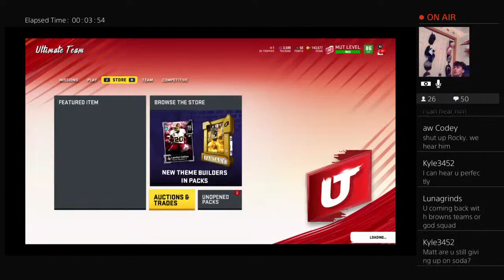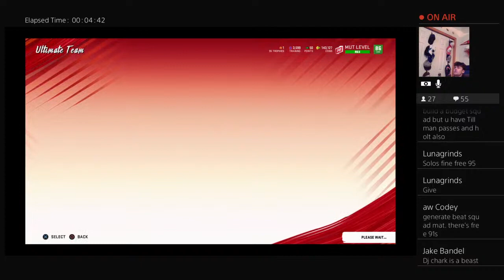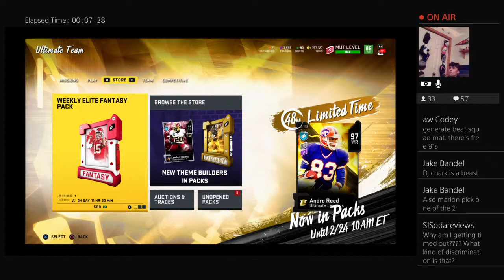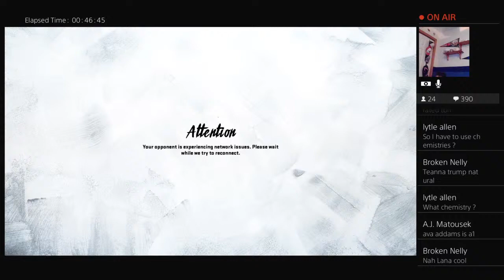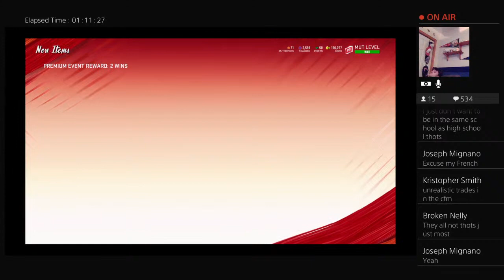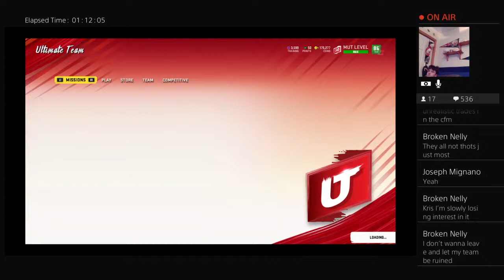MUT 20 Matthew Kennedy! MUT Drafts gameplay! H2h seasons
I play madden NFL gameplay and stream a LOT, usually weekend league. Thanks for checking me out, I'm NMS, and also I have passion to help others. My insta is Matthewkk238 if you need any questions DM me there. 😉